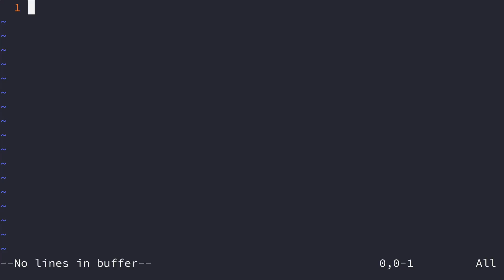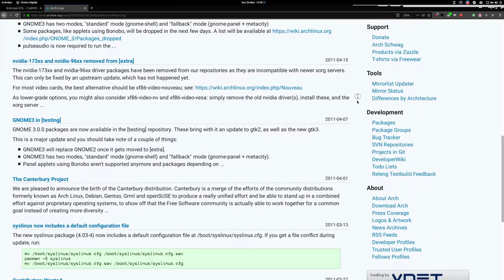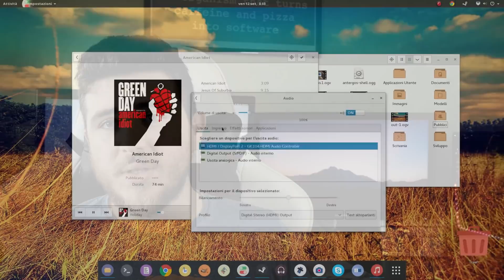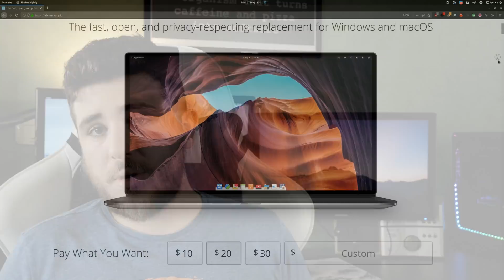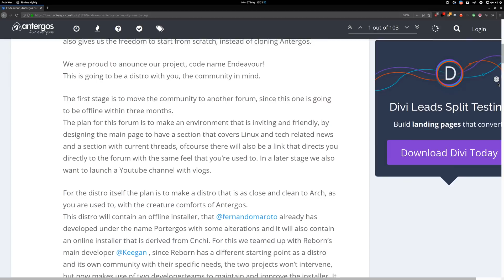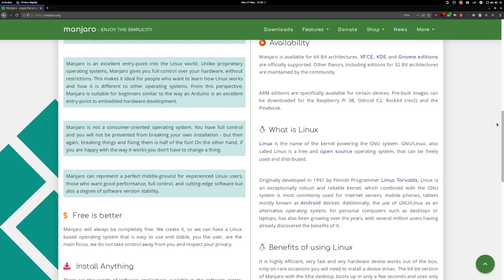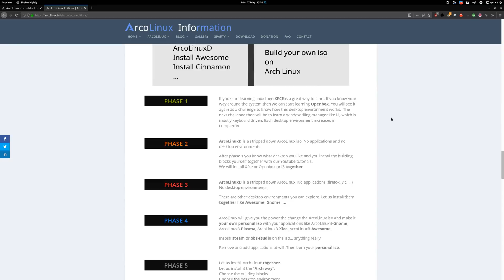Antergos: End of life